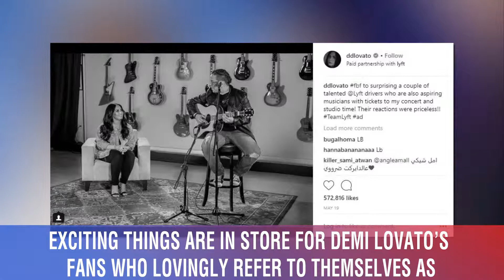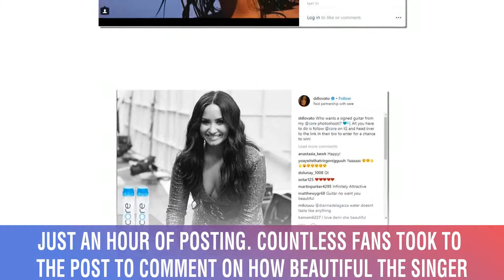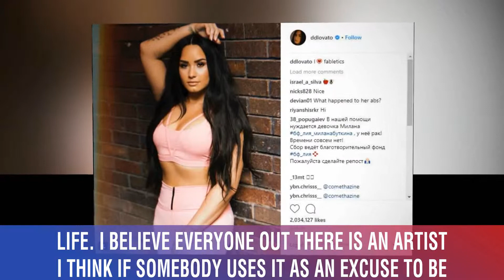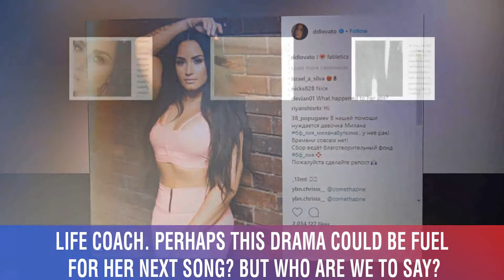Demi Lovato Shares Stunning Up Close Photo, Teases ‘Exciting Things Coming Soon’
Exciting things are in store for Demi Lovato’s fans who lovingly refer to themselves as “Lovatics.”